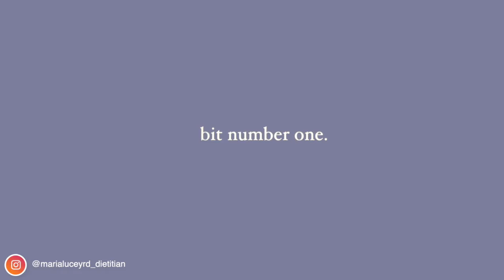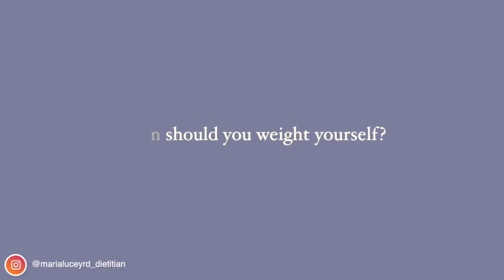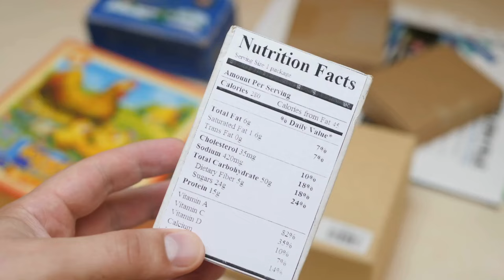The 7 Effective Habits of people who lose weight and keep it off.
Losing weight is pointless if you can't keep the weight off. I'm a Registered Dietitian, and in this video, I'll share seven habits I personally follow and share with my weight loss clients to keep the weight off long-term.

"If you don't make time for your wellness, you will be forced to make time for your illness."

⏰TIMESTAMPS:
00:00 Introduction
00:35 Weight control is different for everyone
01:03 Habit #1 - Self monitoring
01:50 How often should you weight yourself?
04:17 When should you weight yourself?
04:54 Habit #2
06:03 Habit #3
07:47 Habit #4
09:20 Habit #5
10:50 Habit #6
12:06 Habit #7